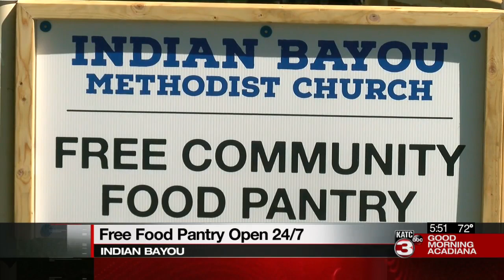Indian Bayou United Methodist Church opens free food pantry